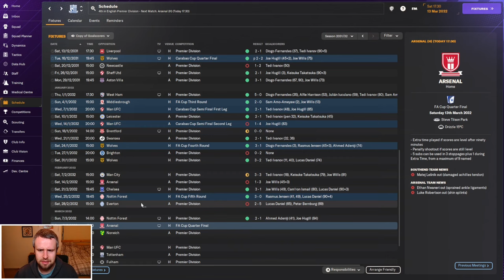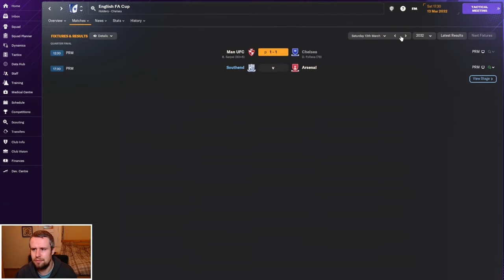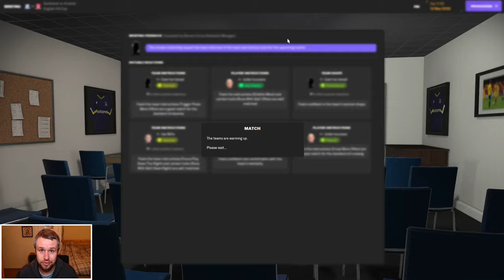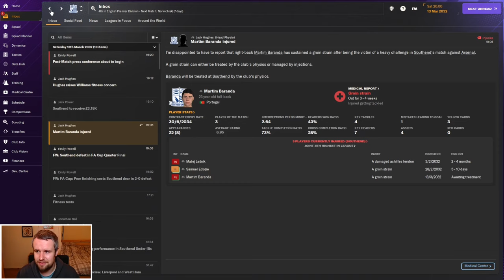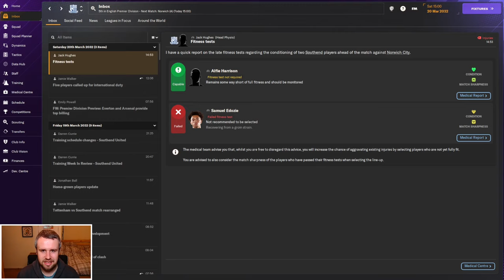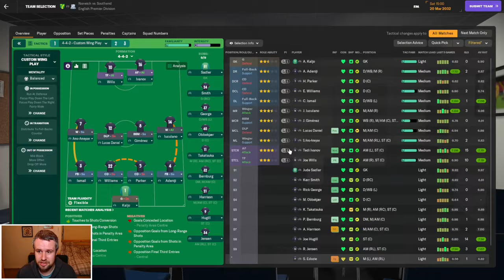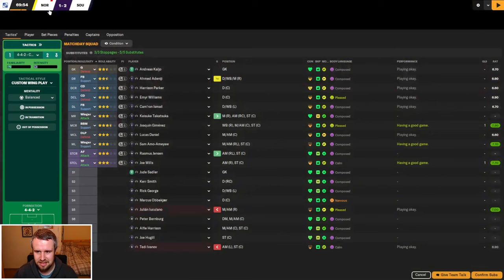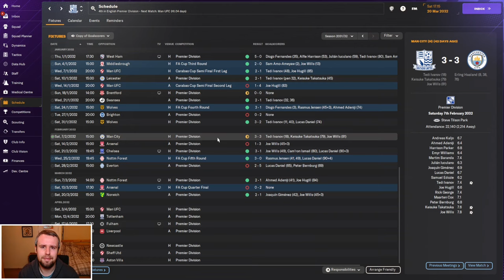FM24 | Saving Southend | EPISODE 69 - FIRST FA CUP QUARTER FINAL | Football Manager 2024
Welcome to episode 69 of my FM24 Saving Southend story. We begin our one club story with Southend United in non-league. We have a points deduction, transfer embargo and a threadbare squad, but can we stay up in our first season before heading on a road to glory? In episode 69, we're back with Southend United for an FA Cup Quarter Final against Arsenal. We also face Norwich City in the Premier League, as the race for Europe continues, with our Youth Intake sandwiched between the two!